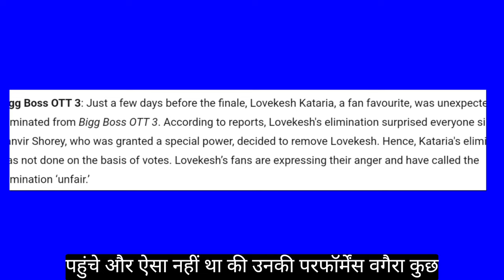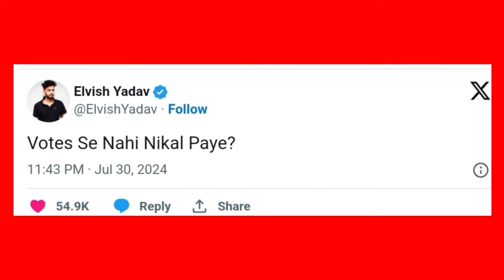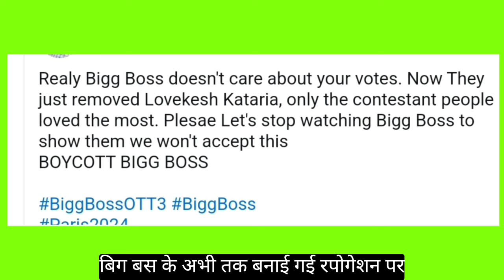Bigg Boss BOYCOTT की मांग ! | Lovekesh Kataria Unfair Eviction !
Your Queries-

Lovekesh kataria eviction
Lovekesh kataria
Lovekesh kataria eviction full episode
Elvish Yadav reaction
Lovekesh kataria eviction reaction
Elvish Yadav on Lovekesh Kataria eviction
Lovekesh kataria bigg boss
love kataria bigg boss
armaan malik bigg boss
armaan malik eviction
armaan malik bigg boss ott 3
bigg boss

Review By Cookiee dani

NOTE -: THE INFORMATION IN VIDEO IS TAKEN FROM NEWS AGENCY

THE VIDEO IS MADE TO SHARE THE INFORMATION NOT TO JUDGE , HURT OR BLAME ANYONE

"WE DO NOT SUPPORT TROLLING ABUSING DEFAME"

THE VIDEO IS MADE TO ENTERTAIN